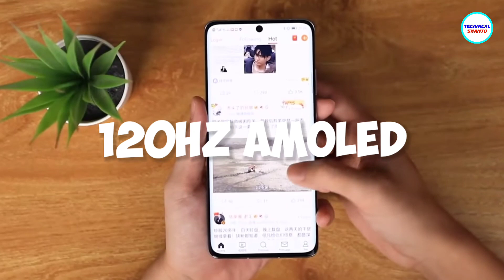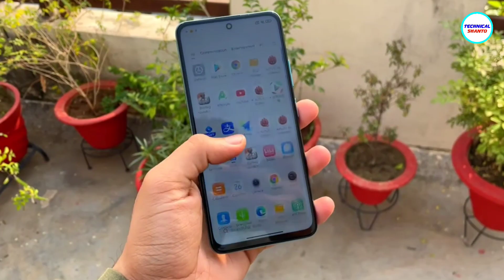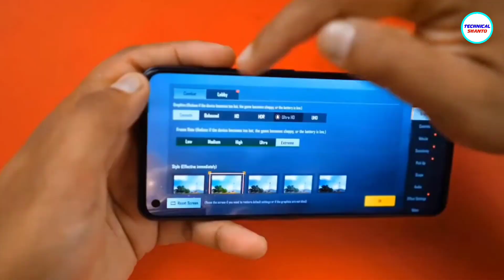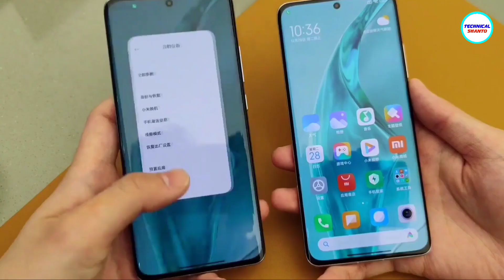Poco X4 Pro is Here - ১৮ হাজারে 15GB RAM, Snapdragon 870 & More | Price in Bangladesh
Poco X4 Pro is Here - ১৮ হাজারে 15GB RAM, Snapdragon 870, 120hz Amoled & More. POCO X4 Pro 5G Specifications & Launch Date. Poco X4 Pro price in Bangladesh